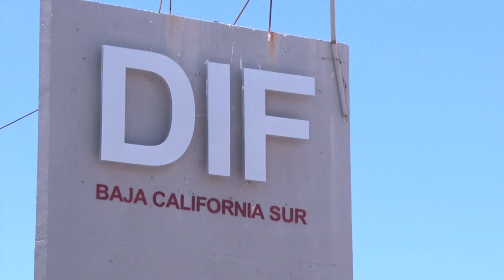LaNota con Daniela González: DIF BCS prioriza el cuidado del adulto mayor 👵🏼👴🏼.